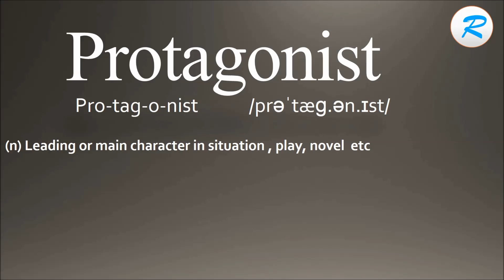How to pronounce Protagonist